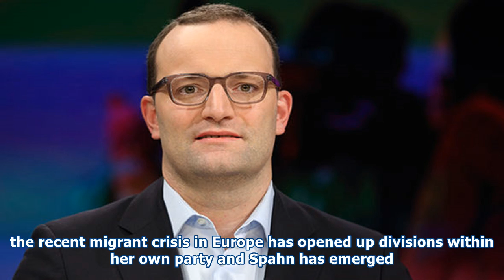‘she does not have the strength anymore!’ merkel urged to step down amid coalition crisis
GETTYMichael Theurer R has called for Angela Merkel to be replaced by a fresh faceMerkel’s conservatives won a national election in September and the 63yearold looks set to begin her third term in office, but her Christian Democratic Union CDU party has been able to form a coalition with other German parties. Talks on a threeway coalition with the Greens and the probusiness Free Democrats FDP collapsed in November and now the FDP’s Bundestag vice leader Michael Theurer has called for a fresh face to lead the CDU.He told BILD The Union must have the courage to include new faces Jens Spahn inste...